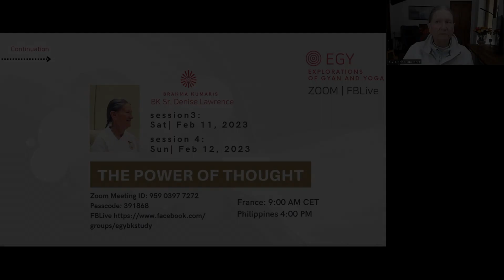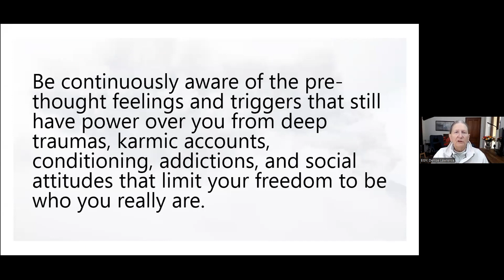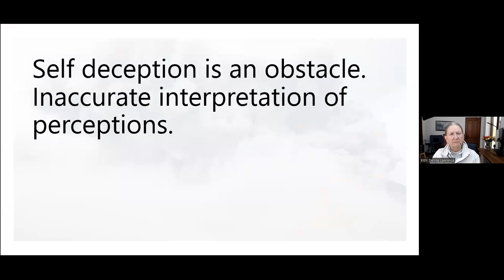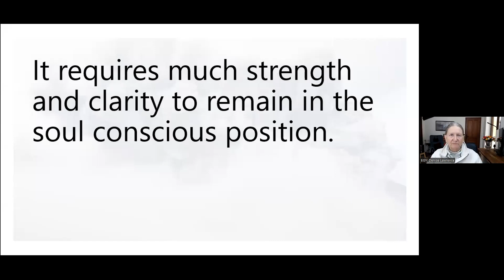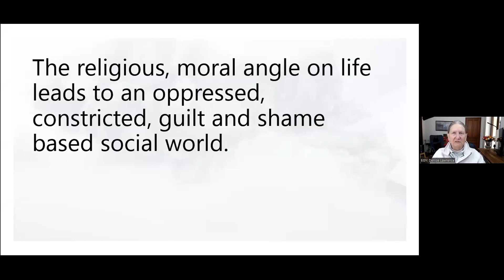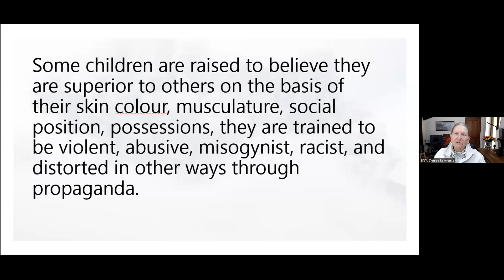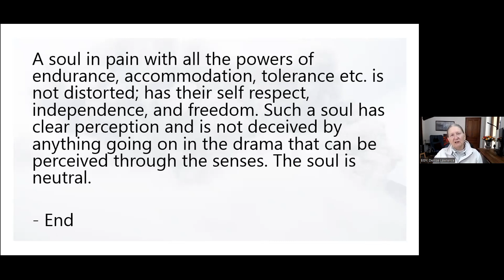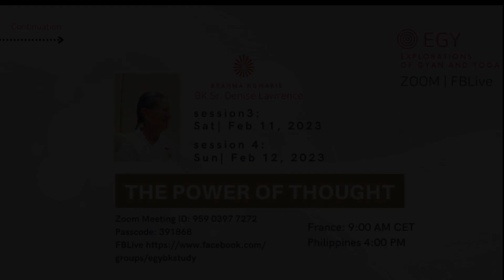EGY Thought Power Session 3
Third session on the power of thought.